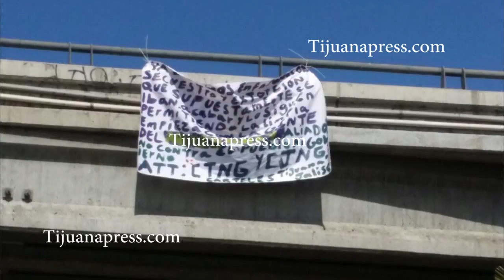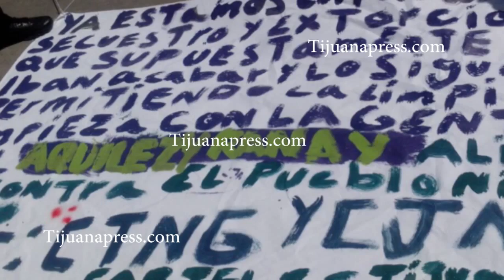40 HOMICIDIOS EN LO QUE VA DEL MES DE SEPTIEMBRE